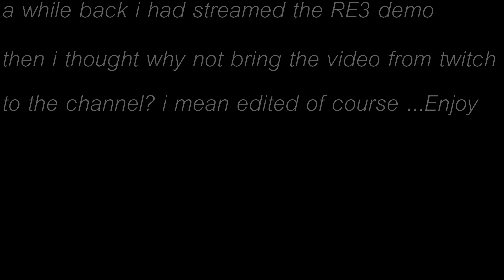Nemesis...Almost Made Me Quit The Game..| Resident Evil 3 DEMO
GO MESS WITH THE PODCAST!!